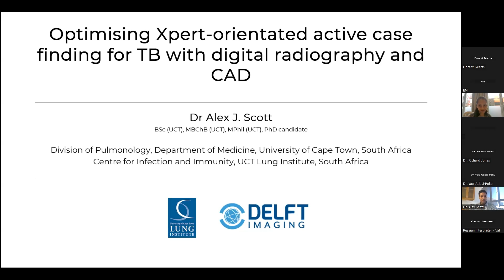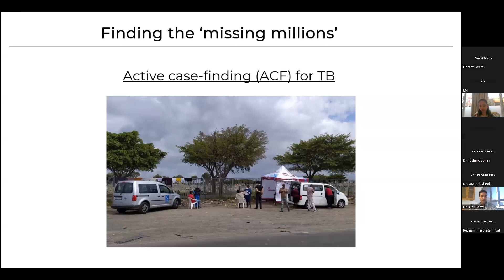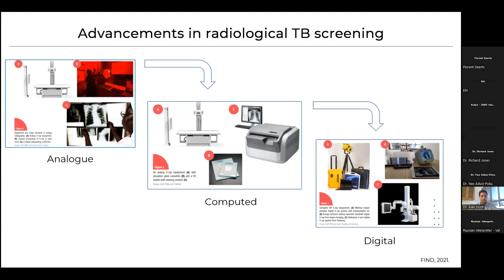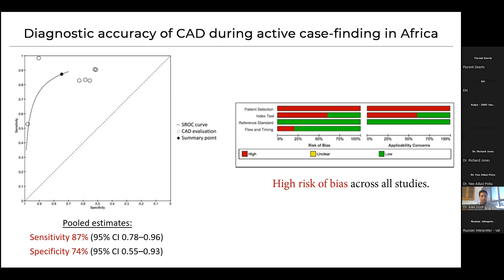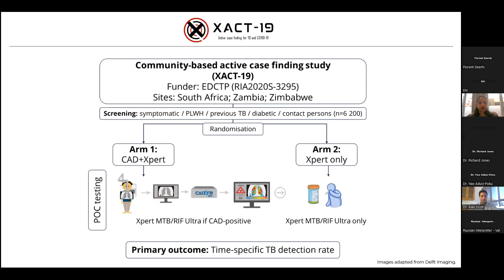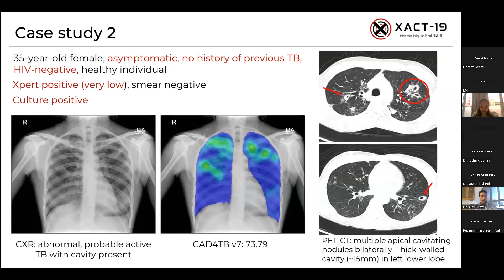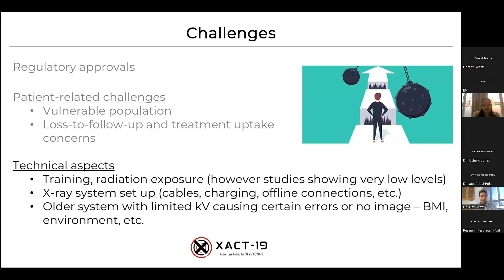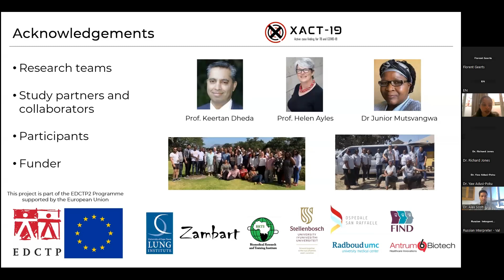Dr. Alex Scott - Optimising Xpert-orientated Active Case Finding for TB (Digital Radiography & CAD)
Optimising Xpert-orientated active case finding for TB with digital radiography and CAD by Dr. Alex Scott, Research Medical Officer, Center for Lung Infection and Immunity, University of Cape Town Lung Institute.

Client story from the Delft Imaging Quarter Webinar "Innovation in Action: Accelerating TB Screening in Low-Resource Settings with Digital X-rays & CAD" on February 28 2024.